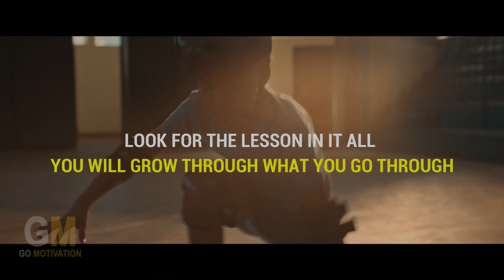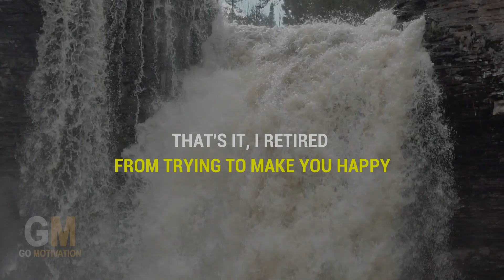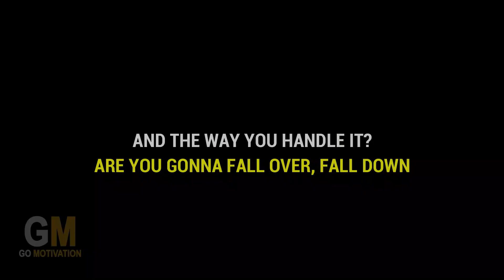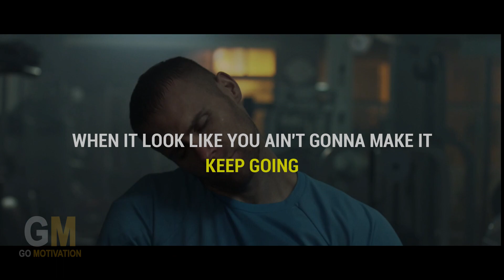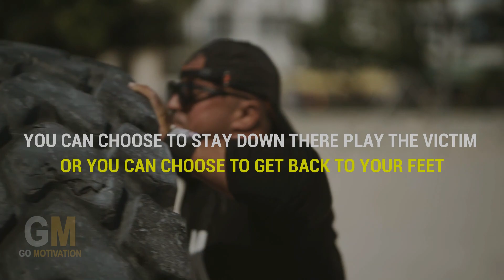LIFE ISN'T ALWAYS FAIR | Best Motivational Video 2022 | GO MOTIVATION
LIFE ISN'T ALWAYS FAIR  | Best Motivational Video 2022.

Watch this inspiring speech. KEEP TRYING, STAY FOCUSED, STAY HUNGRY, DEDICATED.
Life can be hard. The only way to move is forward. The ‘never surrender’ attitude is what will conquer your success. Be Inspired. Be Focused. Be Motivated.

Go Motivation is a self-improvement channel which aims to remove difficult roadblocks that are experienced in everyday lives or difficult times.  We help you to realise, achieve and succeed your goals.

*FOOTAGE:
Footage used are from stock footage websites or licensed through CC-BY.

All the footage used in this videos are licensed through videvo, pixabay and motionplaces and vimeo

*SOUNDS:
 (Under Creative Commons)
This video has no negative impact on the original work. This video is used for educational, motivational and teaching purposes. This video is transformative in nature and the total production of this (obtaining right and editing) video took several days to make. Several bits and pieces of videos were used to get the point across where necessary.
The channel’s owner claims no copyright, and cannot be held accountable.
If you are believe any of the content has been unfairly used in any video and would like them to be removed, please contact